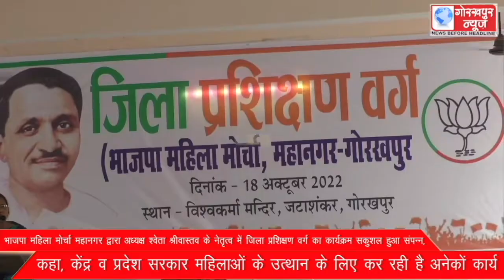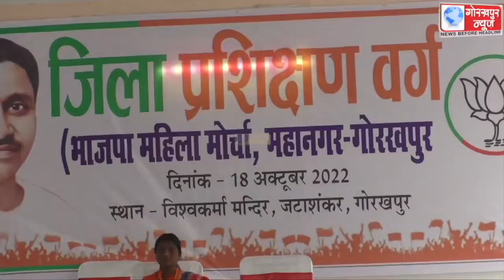भाजपा महिला मोर्चा महानगर द्वारा अध्यक्ष श्वेता श्रीवास्तव के नेतृत्व में जिला प्रशिक्षण वर्ग का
भाजपा महिला मोर्चा महानगर द्वारा अध्यक्ष श्वेता श्रीवास्तव के नेतृत्व में जिला प्रशिक्षण वर्ग का कार्यक्रम सकुशल हुआ संपन्न, कहा, केंद्र व प्रदेश सरकार महिलाओं के उत्थान के लिए कर रही है अनेकों कार्य